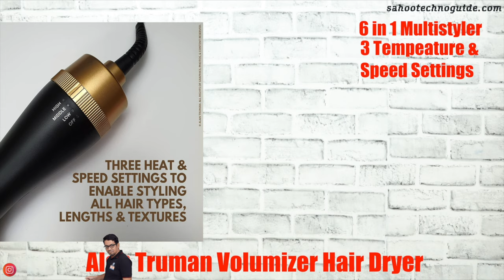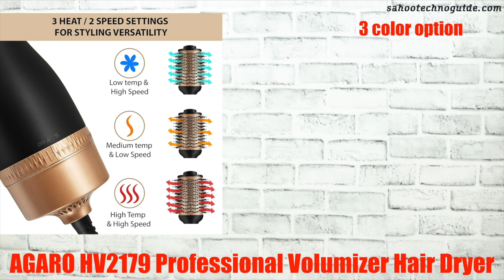Top 5 Professional Volumizer Hair Dryer in India 2023🔥🔥 | Best Volumizer Hair Dryer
Product Link –
AGARO HV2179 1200 Watts Professional Volumizer Hair Dryer
Beautimeter Hot Air Brush, Hair Dryer Brush & Volumizer
QSHIXLE Hot Air Brush 3 in 1 One Step Hair Dryer and Styler Volumizer
Urban Yog Hot Air Brush for Women
Alan Truman Volumizer Hair Dryer

In this video I have shown you Top 5 Professional Volumizer Hair Dryer in India 2023 🔥🔥. Best Volumizer Hair Dryer.
Let’s watch

My DSLR Camera 1
My DSLR Camera 2
My Lens 1
My Lens 2
My Action Camera
My Wireless Microphone
My Condenser Microphone
My Voice Recorder
My Tripod 1
My Tripod 2
Shooting Green Screen – Amazon
My Laptop 1
My Laptop 1
Shooting Soft box Lights
DSLR Gimbal
Mobile Gimbal